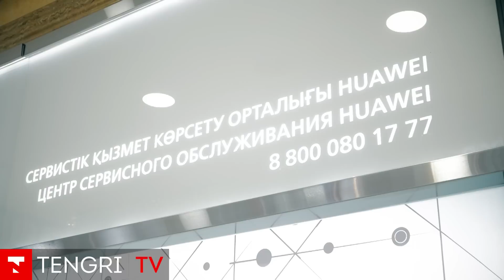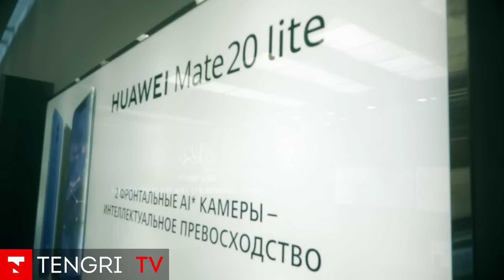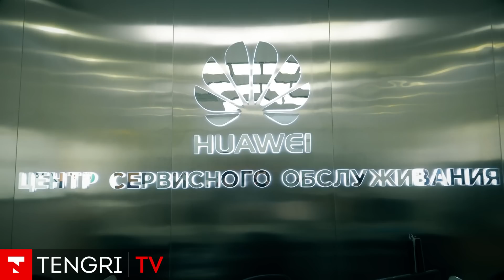Как ремонтируют Huawei. Сервисный центр - взгляд изнутри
Сервисные центры Huawei были созданы 2 года назад. Уже на сегодня таких центров – 25 по всему Казахстану.

В сервисном центре вас встретит персональный консультант, который сможет помочь установить какую-либо программу в телефоне, прошивку или провести инструктаж по использованию смартфона. Также клиенты могут обращаться с вопросами поломки смартфонов. В сервисном центре Huawei имеется зона face-to-face. Клиенты могут видеть, как инженер определяет причину поломки гаджета и исправляет ее.

Сервисные центры работают каждый день с 10:00 до 20:00 в выходные и праздничные дни. Подробнее смотрите в сюжете TengriTV.

Партнерский материал.